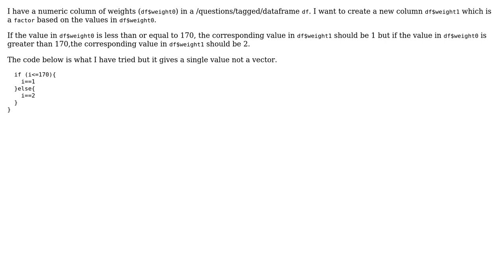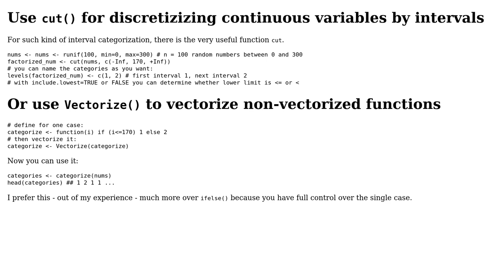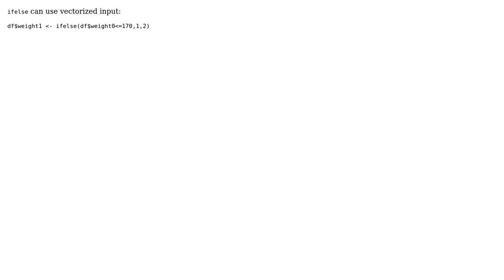Creating a factor from a numeric column vector in R (4 Solutions!!)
Creating a factor from a numeric column vector in R

With thanks & praise to God, and with thanks to the many people who have made this project possible! | Content (except music & images) licensed under CC BY-SA | Music | Images & others | With thanks to user SebSta user massisenergy user Gwang-Jin Kim user Daniel O user Ama Owusu-Darko and the Stack Exchange Network Trademarks are property of their respective owners. You are responsible for your own actions.